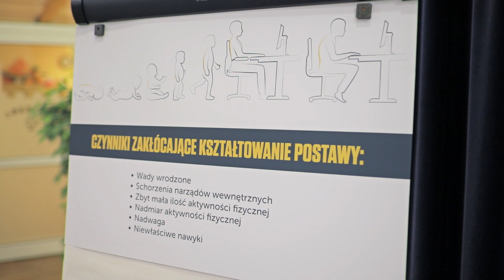"ROSNĘ ZDROWO" - PROGRAM DLA PRZEDSZKOLI I SZKÓŁ!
"Rosnę zdrowo" to autorski program skierowany do przedszkoli i szkół.
Spotkanie prowadzone jest przez fizjoterapeutkę i terapeutkę NDT-Bobath - mgr Annę Borowiecką.
Podczas wykładu rodzice mogą poszerzyć swoją wiedzę w zakresie:
- kształtowania prawidłowych nawyków u dzieci,
- cech charakterystycznych w postawie przedszkolaków i dzieci nauczania początkowego,
- czynników, które mogą negatywnie wpływać na postawę dzieci.

Program "Rosnę zdrowo" to nie tylko wiedza na temat rozwoju dzieci, ale też praktyka oraz
wiele inspirujących podpowiedzi.
Akcja została przeprowadzona w Samorządowym Przedszkolu 76 w Krakowie w ramach projektu "Super Rodzice".
Jeżeli chcesz, żebyśmy pojawili się w twojej placówce, napisz do nas!

Zdjęcia i montaż: Fizjomed Prywatne Centrum Osteopatii i Fizjoterapii